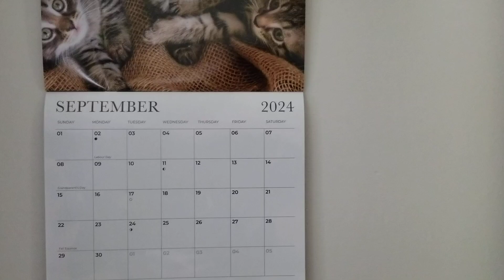House is For Sale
Sign is up, it's official!